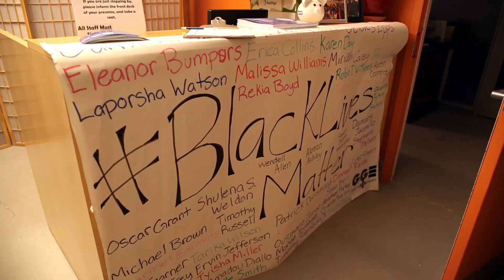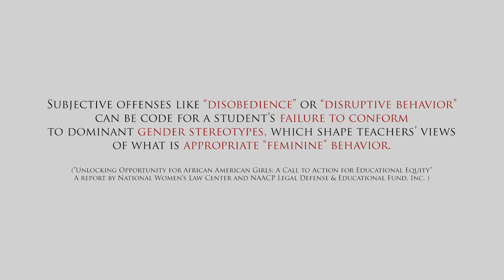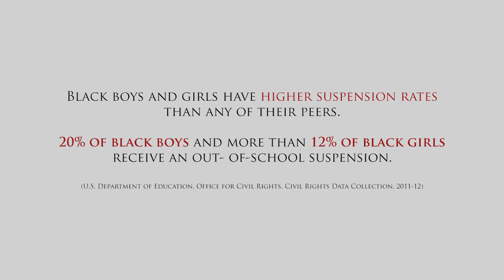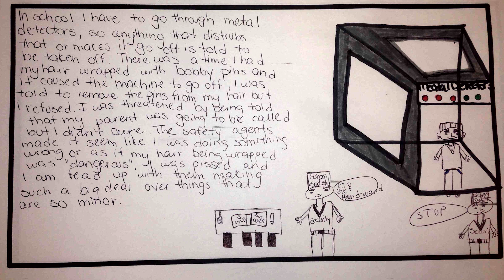Black Girls Breaking Silence on School Push-Out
Girls for Gender Equity's Sisters in Strength Youth Organizers share their experiences with the School to Prison Pipeline and how they're impacted by School Push-out.
Copyright Girls for Gender Equity (GGE), 2015. ggenyc.org